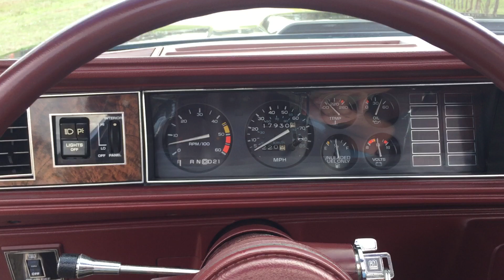1983 Oldsmobile Hurst Survivor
1983 Oldsmobile Hurst 17k Miles